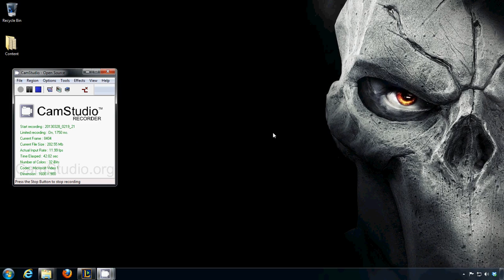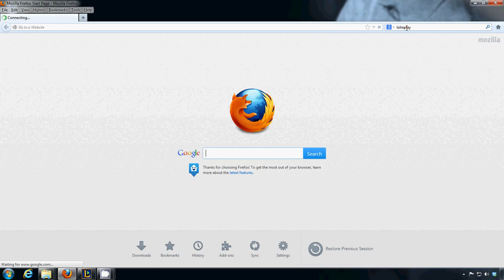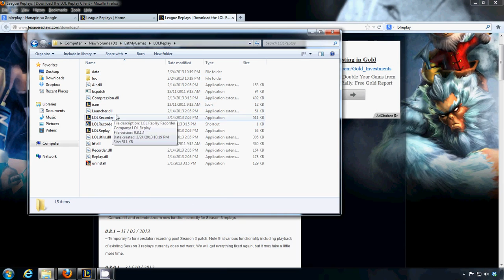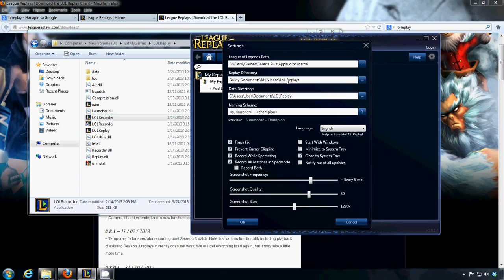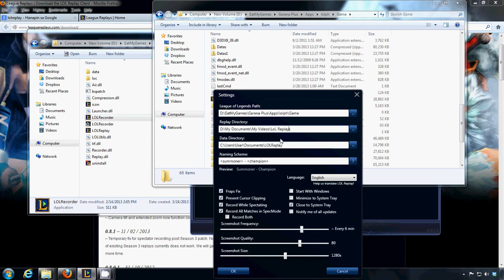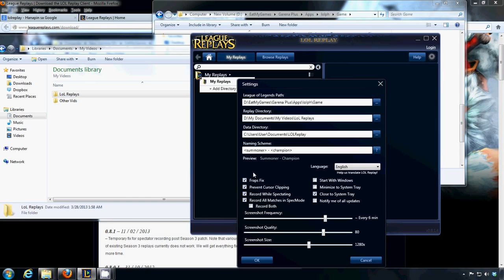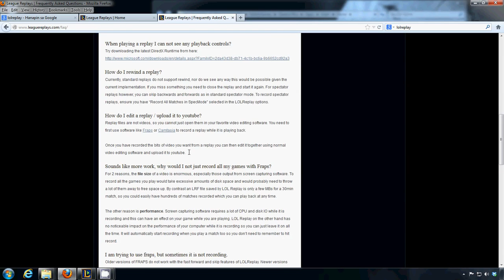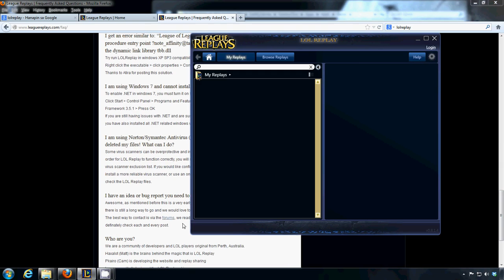How to Setup LoLReplay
Ever wondered how you could record League of Legends replays? This is the freeware for you.

A lot of RL friends have asked me how I recorded my "How to Play as Attack Speed Kayle" videos. This is the program I used. This guide is about how to configure the freeware utility.

1. After installation, the utility will ask you for the League of Legends exe. A UI will pop up. Browse for the exe and press ok. (Anytime after the installation you could also tell the program where the LoL exe is (just in case you move the folder) by clicking the cog icon on the upper right of the LoLReplays UI.

2. Configure where the replay files will be stored. Again, the interface can be found by by clicking the cog icon on the upper right of the LoLReplays UI.

3. Leave LoLReplays running in the background (ie, don't exit; you can close/minimize it though and leave it on the taskbar) while you play League of Legends. The freeware will automatically create a replay file soon as the match is over.

IMPORTANT: You must have LoLReplays running at the onset of the match (yes, even before the Loading screen pops up), otherwise--if you start it at the middle of a match---it won't record.